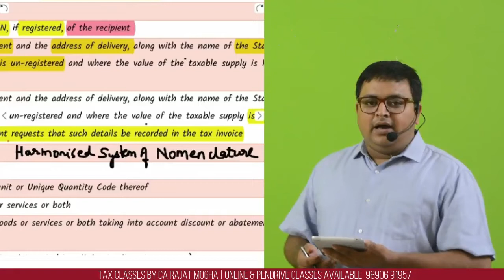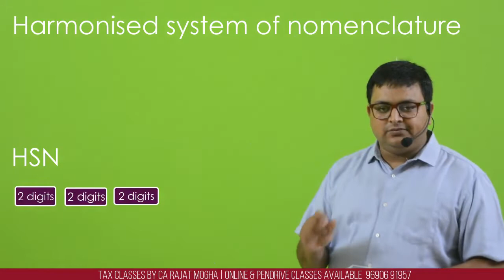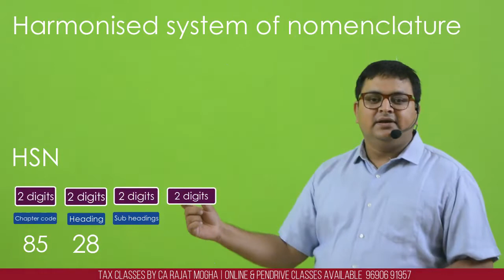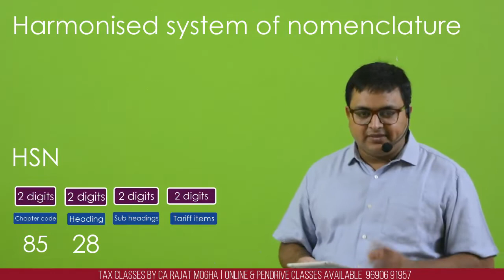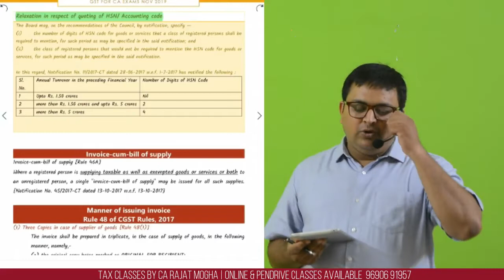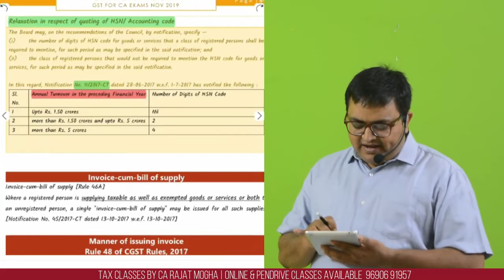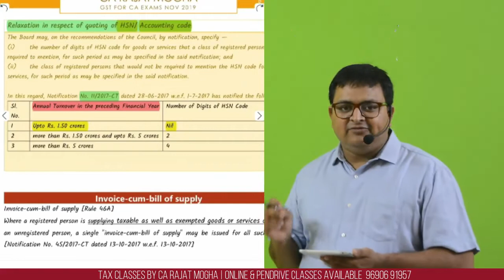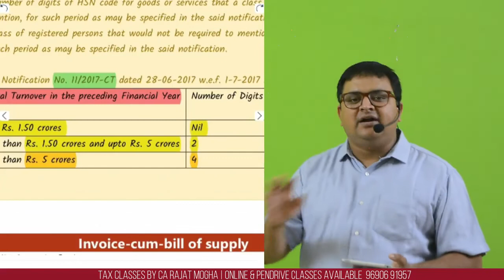GST - HSN Harmonised system of nomenclature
This is a short video explaining the concept of HSN

Thanks & Happy learning
Rajat

May 2020 classes are available now.